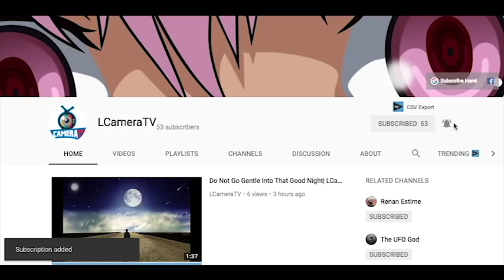Carolina Panthers Hire Perry Fewell As Secondary Coach!!! Marty Hurney's Job Is Safe?!!|LCameraTV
YOOO!!! whats going on guys I got some good news the Carolina Panthers Hire Perry Fewell As Secondary Coach!!! now this is a great hire by the panthers he coached with Ron Rivera on the Chicago Bears so they have a relationship plus he was the secondary coach for the Jacksonville Jaguars the last two years but I believe the hired him to the wrong position. and one of the things I can't believe is Marty Hurney's Job Is Safe?!! he has not shown himself to be a good GM but he still has the job because David Tepper wants to give him and Ron Rivera another shot.